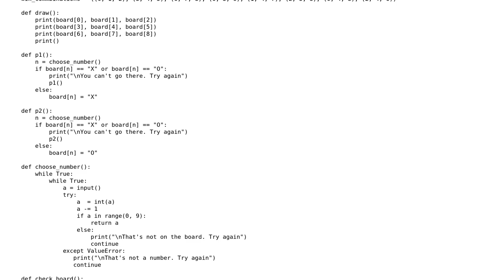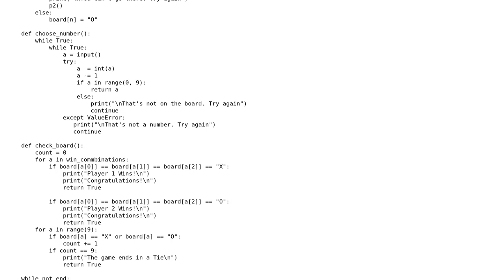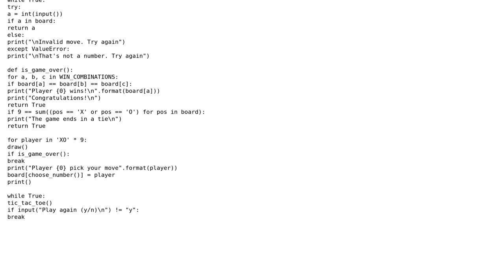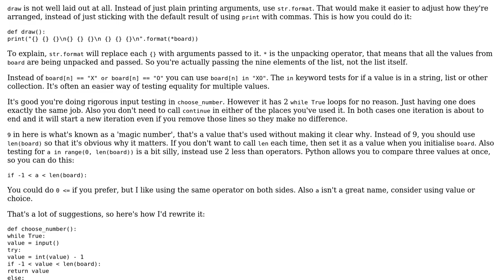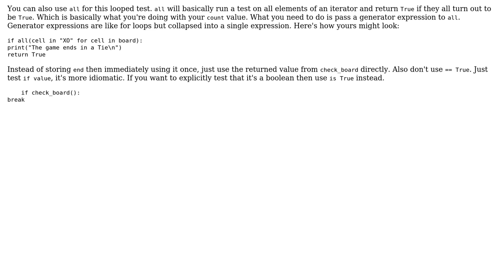Python Tic Tac Toe Game (3 Solutions!!)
Python Tic Tac Toe Game

With thanks & praise to God, and with thanks to the many people who have made this project possible! | Content (except music & images) licensed under CC BY-SA | Music | Images & others | With thanks to user SuperBiasedMan user Joseph10545 user Jamal user Dair user 200_success and the Stack Exchange Network Trademarks are property of their respective owners. You are responsible for your own actions.